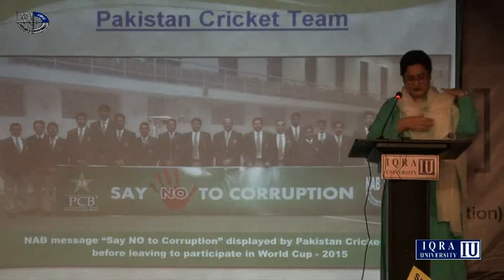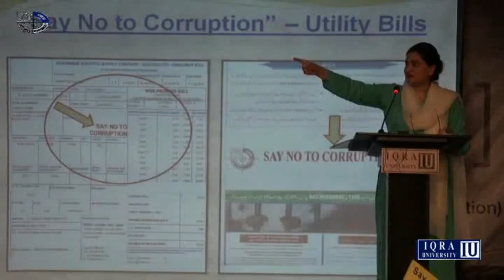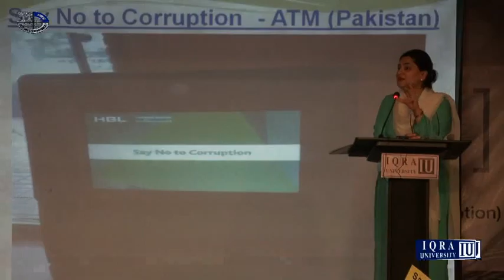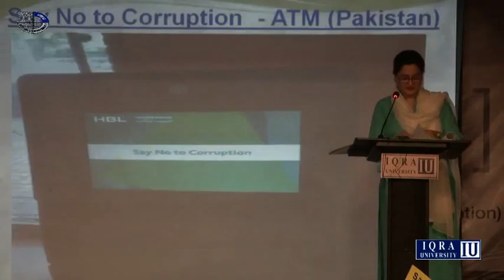Aliya Rashid Lecture at IQRA University 02